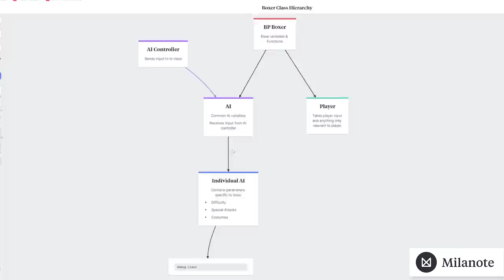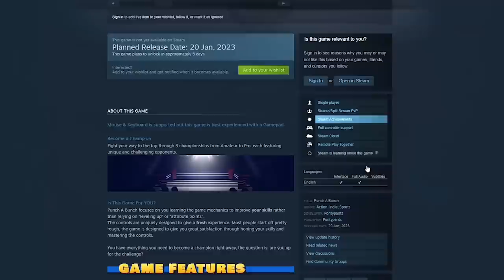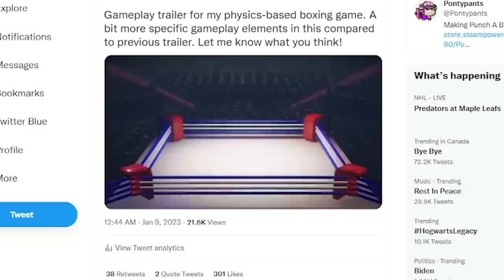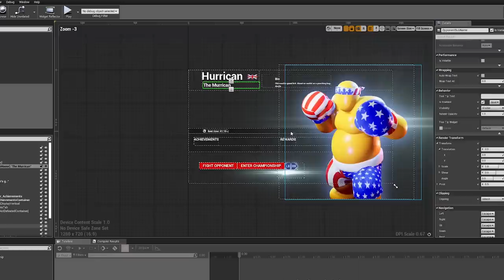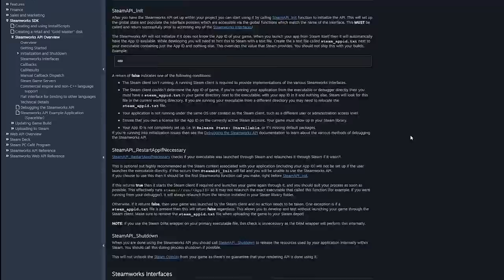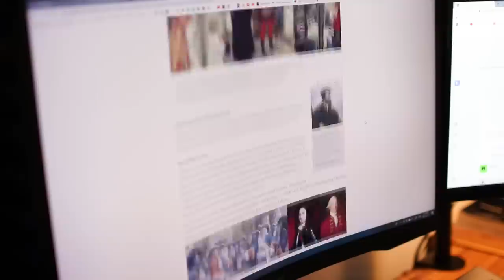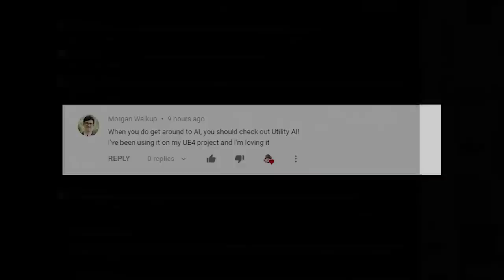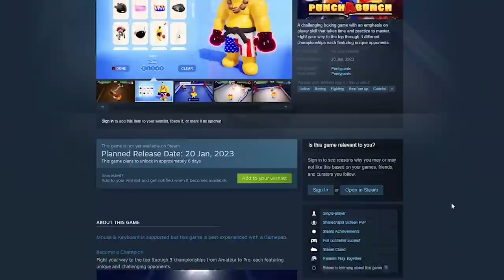Finishing and Releasing my First Game on Steam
📡 I stream on Twitch for fun sometimes, come hang out!

📜 Awesome Courses I took to Learn Game Dev*
GameDev.tv links (The teacher's own website, usually a better deal than Udemy).

Udemy links (check above links first, usually a better deal)

🖱️ My Gear*
Drawing Tablet (I have an older model)
Cool cap
With this microphone (I have an older version)
Wide lens
Prime lens

📋 Chapters
Intro: 00:00
My productivity tool (ad): 00:35
Finishing and Releasing Punch A Bunch on Steam: 01:19

In this long-awaited video I will finally finish my first indie game and publish it on Steam. It's been a long time coming, I've been documenting this entire journey here on Youtube and I'm sad to see it finally coming to an end but I'm also immensely excited to start thinking about my next project :)

The game I'm developing is called Punch A Bunch, it's a physics-based boxing game with a lot of focus on the player practicing developing enough skill to defeat all opponents in the three championships included in the game.

If you want to support me, please consider picking up a copy of Punch A Bunch on Steam :)